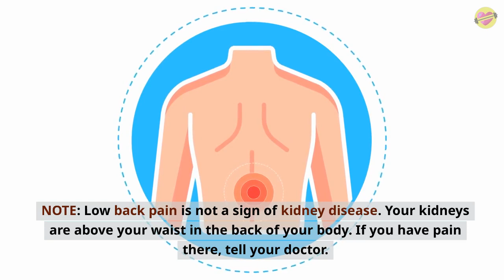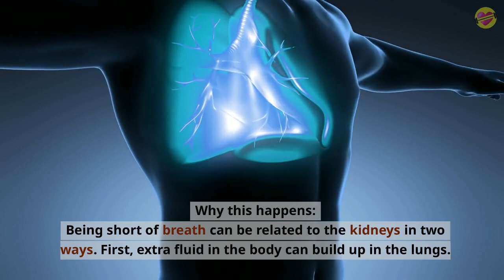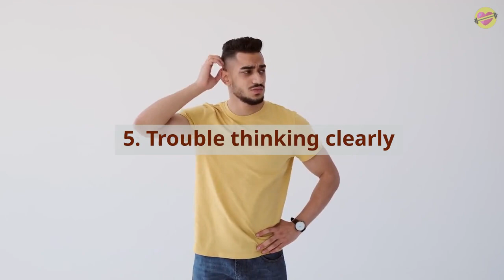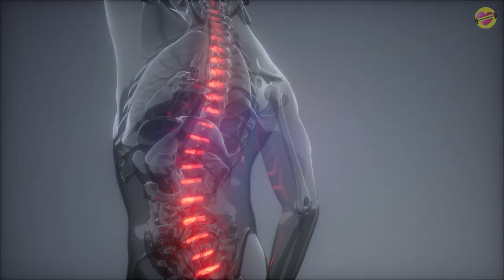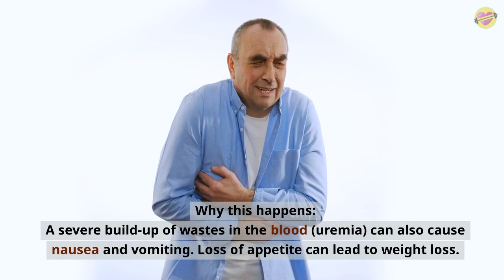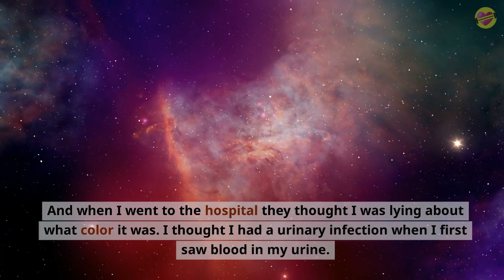15 signs of Kidney Disease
When you know the symptoms of chronic kidney disease (CKD), you can get treatment and feel your best. CKD symptoms can be subtle. Some people don’t have any symptoms — or don’t think they do. If you have one or more of the 15 symptoms below, or worry about kidney problems, see a doctor for blood and urine tests. Many of the symptoms on this list can be caused by other health problems. The only way to know the cause of YOUR symptoms is to see your doctor.